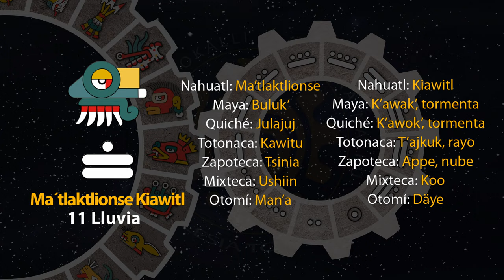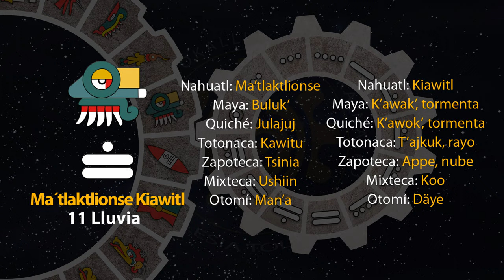El tonal de hoy es "11 Lluvia - Ma´tlaktlionse Kiawitl" 26/02/24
6 de Akawalo
Año 8 Ocelote
50 del 19 Atado
5146 del Quinto Sol

26 de febrero de 2024.